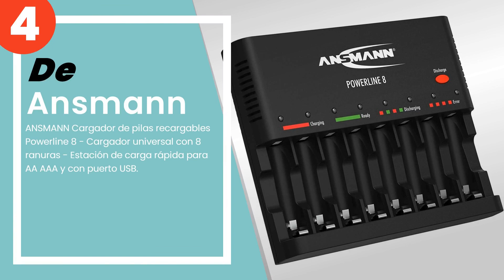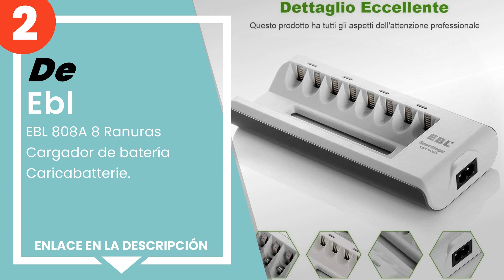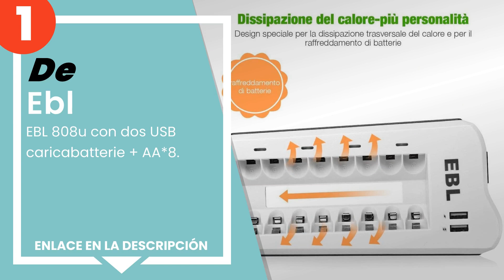Los 4 mejores cargadores de pilas recargables aa y aaa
✋ Aquí están los 4 mejores cargadores de pilas recargables aa y aaa, disponible en el mercado.

 4) ANSMANN Cargador de pilas recargables Powerline 8 - Cargador...

 3) Amazon Basics - Cargador de pilas de Ni-MH AA y AAA con puer...

 2) EBL 808A 8 Ranuras Cargador de batería Caricabatterie.

 1) EBL 808u con dos USB caricabatterie + AA*8.

00:00 - Intro
00:08 - 4) ANSMANN Cargador de pilas recargables Powerline 8 - Cargador...
00:46 - 3) Amazon Basics - Cargador de pilas de Ni-MH AA y AAA con puer...
01:34 - 2) EBL 808A 8 Ranuras Cargador de batería Caricabatterie.
02:13 - 1) EBL 808u con dos USB caricabatterie + AA*8.